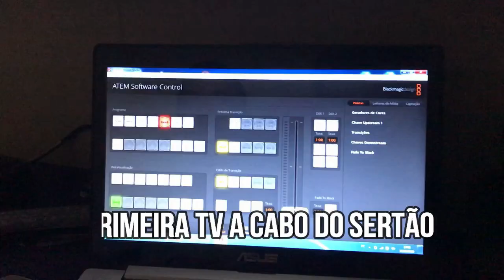O Sertão se vê na TV Diário do Sertão - A nossa TV